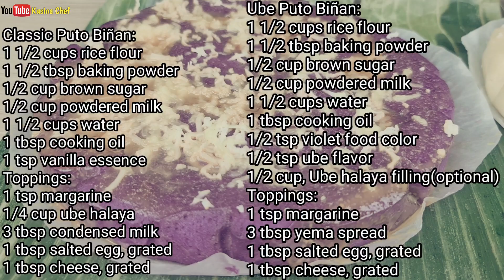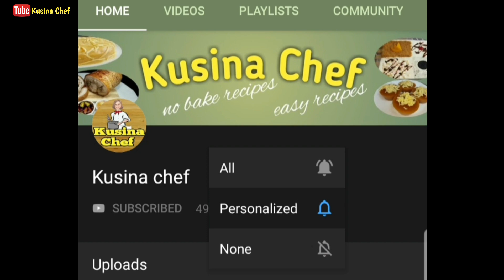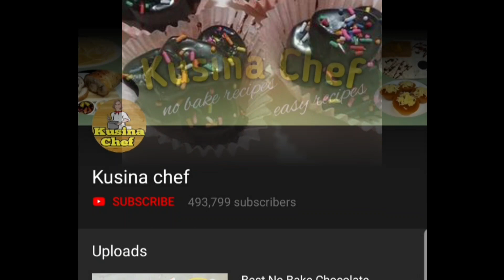Gagawa Tayo ng Puto Biñan With A Twist. Sympre Mas Pinasarap Ito Dahil May Ube Halaya At Gatas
Puto Biñan is a famous rice cake and originated in Biñan Laguna. This rice cake is big and round like a pizza. The ingredients of a classic flavor puto Biñan consist of rice, lebadura, brown sugar, condensed milk, salted egg and cheese. You have to grind the rice to make a puto and you have to ferment some rice to make as a leavener.
But now some are using all purpose flour or cake flour to make it more easy and they are using baking powder as a leavener. Today we will make it more tasty by adding milk and ube halaya. The recipe itself is very easy to make and delicious.

Classic Puto Binan
1 1/2 cups rice flour
1 1/2 tbsp baking powder
1/2 cup brown sugar
1/2 cup powdered milk(optional)
1 1/2 cups water
1 tbsp cooking oil
1 tsp vanilla essence

Toppings:
1 tsp margarine
1/4 cup ube halaya(optional)
3 tbsp condensed milk
1 tbsp salted egg, grated (more if preferred)
1 tbsp cheese, grated (more if preferred)

Ube Puto Binan
1 1/2 cups rice flour
1 1/2 tbsp baking powder
1/2 cup brown sugar
1/2 cup powdered milk
1 1/2 cups water
1 tbsp cooking oil
1/2 tsp violet food color
1/2 tsp ube flavor
1/2 cup, Ube halaya filling(optional)

Toppings:
1 tsp margarine
3 tbsp yema spread
1 tbsp salted egg, grated (more if preferred)
1 tbsp cheese, grated (more if preferred)